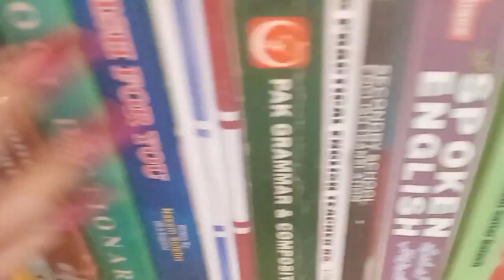Fast and aggressive Scratching only ASMR - Long nails asmr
Custom videos are available. Your video will be made just as you wish.

My channel is a safe place for everyone ❤

asmr aggressive scratching
fast and aggressive scratching
asmr fast and aggressive
asmr long nails scratching
asmr fast and aggressive mic scratching
aggressive asmr
asmr scratching aggressive
asmr scratching
long nails asmr
asmr scratching no talking
aggressive textured scratching